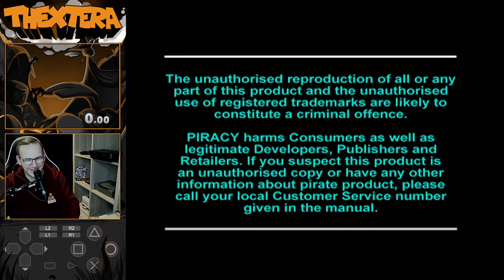Crash bandicoot playthrough (Part 1)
A Casual playthrough of Crash bandicoot.
Played on the PAL version.

Xcapture-1 USB 3.0
OSSC
SB-3715 Scart Distributor
PS2 Input Display - by zzattack
OBS
Livesplit